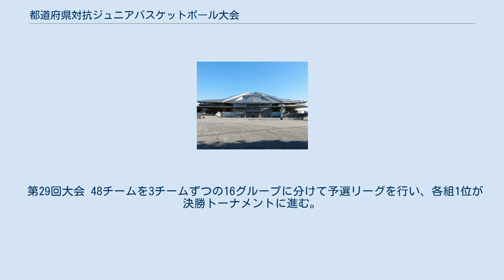都道府県対抗ジュニアバスケットボール大会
都道府県対抗ジュニアバスケットボール大会（とどうふけんたいこうジュニアバスケットボールたいかい）は、日本バスケットボール協会が主催していた中学生のバスケットボール大会である（別名「ジュニアオールスター」）。
2019年の第32回を最後に大会終了、翌2020年より全国U15バスケットボール選手権大会に改編された。
 東京体育館 1988年に関東地区の男女各8チームにより第1回が開催され、翌年の第2回より12チーム、第4回からは16チーム輪番制を経て、1997年の第10回記念大会より48チームとなる。
 カップタイトルは第20回（2007年）まで富士ゼロックス（現:富士フイルムビジネスイノベーション）特別協賛により「FUJI XEROX CUP」として行われていた。
第29回（2016年）は9年ぶりとなる特別協賛社としてJXホールディングス・JXエネルギーが就き「JX-ENEOS 都道府県対抗ジュニアバスケットボール大会」として開催される。
JOCジュニアオリンピックカップに位置付けられている。
しかし日本協会が日本オリンピック委員会（JOC）より資格停止処分を受けたため、2008年はジュニアオリンピックカップを授かる事ができない。
 開催日程は毎年3月下旬、関東で3日間に渡る。
出場チームは各都道府県毎に選抜1チーム（東京都のみ2チーム）を結成。
初日は予選リーグ、2日目と3日目は東京体育館で決勝トーナメントを行った。
 第29回大会 48チームを3チームずつの16グループに分けて予選リーグを行い、各組1位が決勝トーナメントに進む。